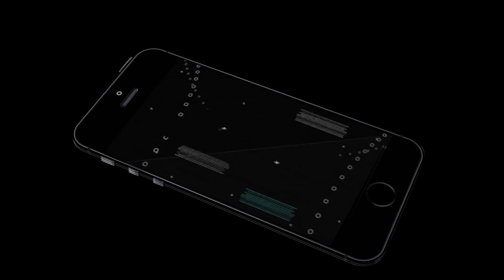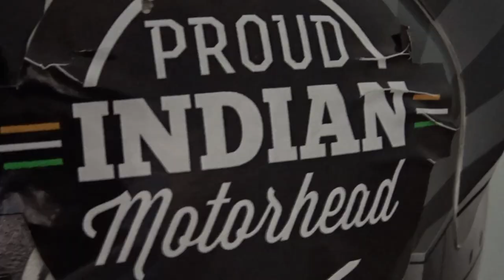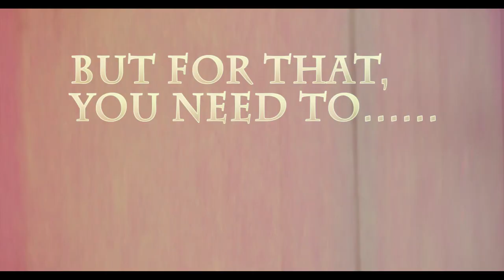1st GoPro HERO4 Motovlog | Smoked Visor for SOL Metalman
RIDING GEARS & Accessories I use are as follows:-

1.HELMET- SOL METALMAN (DOT Certified)

2.JACKET- LADAKH ALL SEASON RIDING JACKET FROM BBG(BIKING BROTHERHOOD GEARS)

3.RIDING PANTS- CRAZE (A PGS PRODUCT) (WITH CE APPROVED ARMOURS)

4.GLOVES- CRAMSTER TRG2 FULL GAURTLET RACE SPEC & SCOYCO MC-17B WATERPROOF GLOVES

5.RIDING BOOTS- ROYAL ENFIELD(RE) SHORT RIDING BOOTS

6.TANK BAG- VIATERRA FLY UNIVERSAL TANK BAG

7.PRIMARY CAMERA- SONY DSC-WX500

8.ACTION CAMERA- GoPro HERO4 SILVER

9.Vega Helmet Bluetooth Intercom

10.MOBILE MOUNT- XENGA WATERPROOF MOUNT